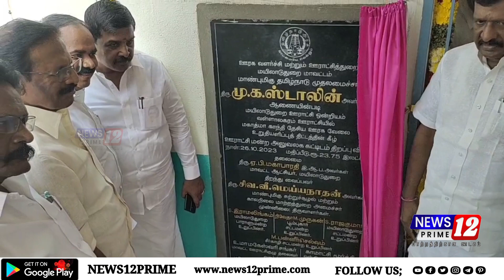சூறாவளியாக சுற்று பயணத்தில் அமைச்சர் மெய்யநாதன்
நடந்த உண்மை செய்திகளை ஒரு சரித்திரமாக மாற்றி வழங்கும் தமிழகத்தின் மாற்றத்திற்கான ஊடகம் உங்கள் நியூஸ்12பிரைம் தொலைகாட்சி.